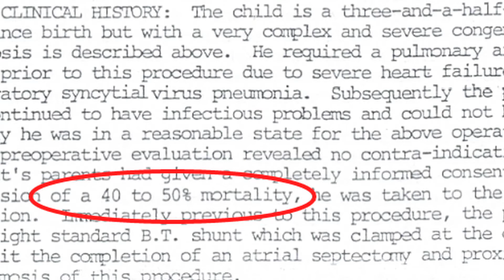Words From A Nonprofit CEO. Why I Started ALOPC.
Abraham Silva founder and CEO of At Least One Person Cares shares one of his reasons for starting the organization.